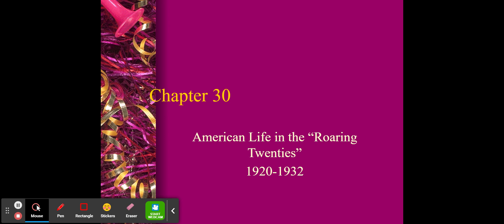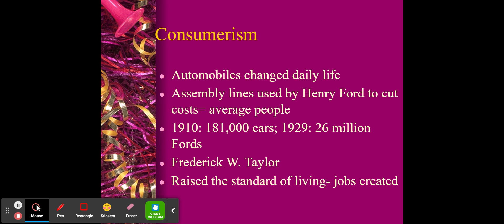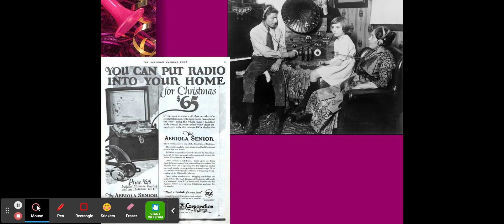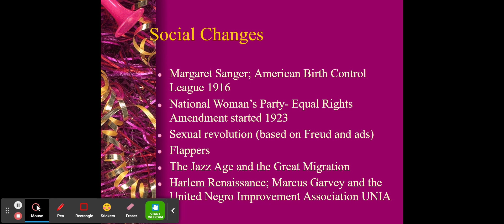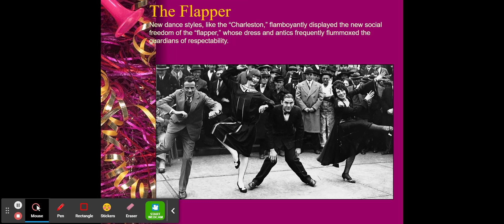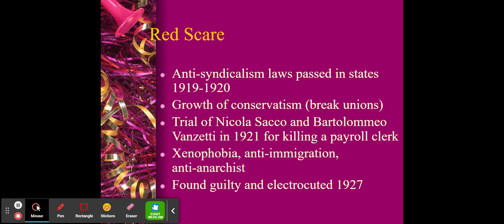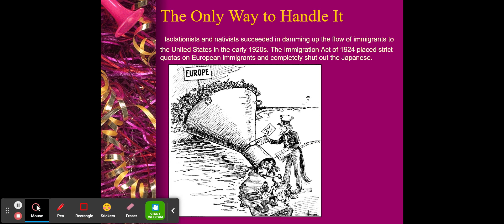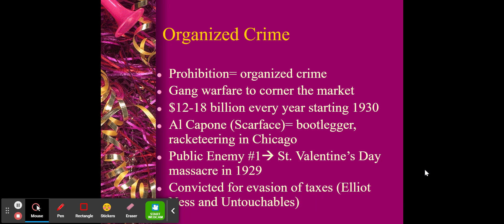Chapter 30 PART 1 NEW